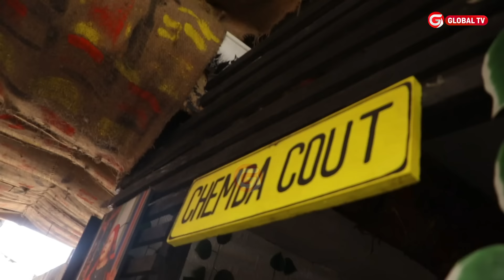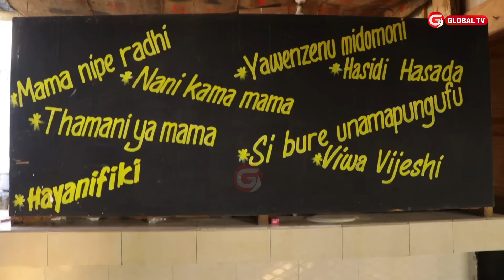EXCLUSIVE: ISHA MASHAUZI AWALIPUA SHILOLE na ESHA BUHETI - "WOTE HAWAJUI KUPIKA"...